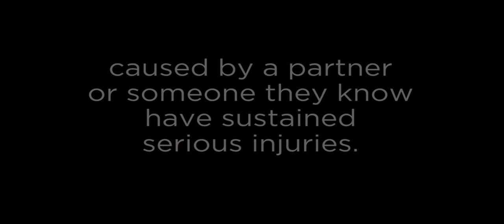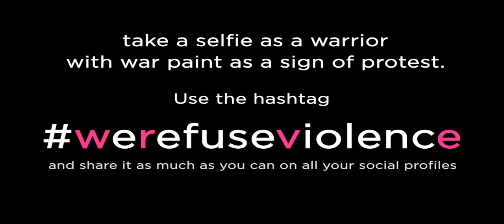We Refuse Violence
An awareness campaign against domestic violence by eve.com.mt